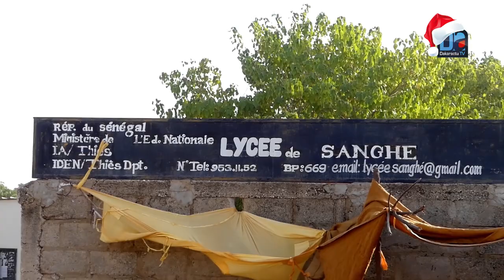Notto-Diobass/ Alioune Sarr: "La formation, la santé et le capital humain sont une de mes priorités"